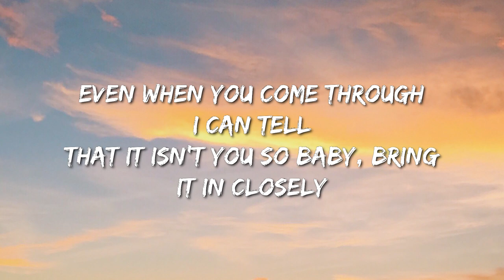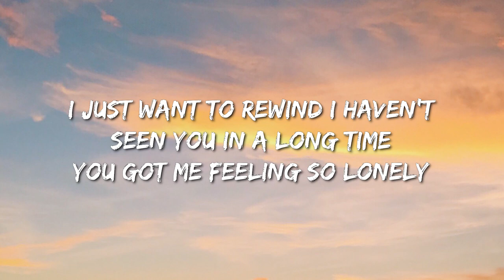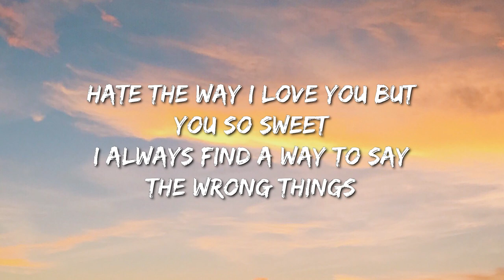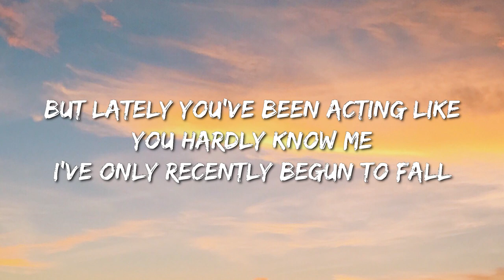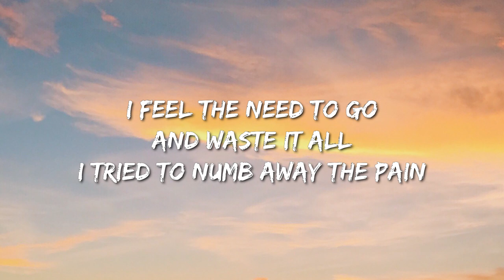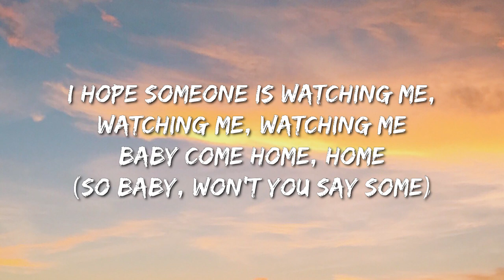Hotel Ugly - Shut Up My Moms Calling (Lyrics) - Chris Stapleton, Dj Khaled, Lil Baby, Future & Lil U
Shut Up My Mom's Calling (sped up//tiktok remix) Lyrics

I just want to rewind I haven't seen you in a long time
You got me feeling so lonely
Even when you come through I can tell
That it isn't you so baby, bring it in closely

Hate the way I love you but you so sweet
I always find a way to say the wrong things
I wish that we were laying in the same sheets
But lately you've been acting like you hardly know me

Baby come home, home (So baby, won't you say some)
Baby come home, home

I've only recently begun to fall
I feel the need to go and waste it all
I tried to numb away the pain
I hope someone is watching me, watching me, watching me